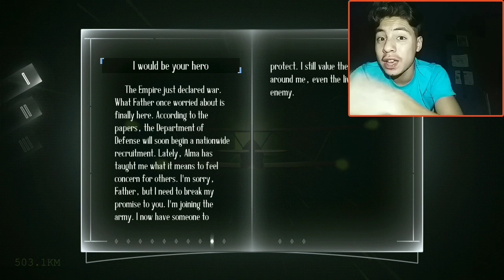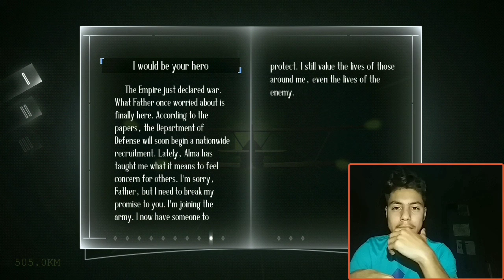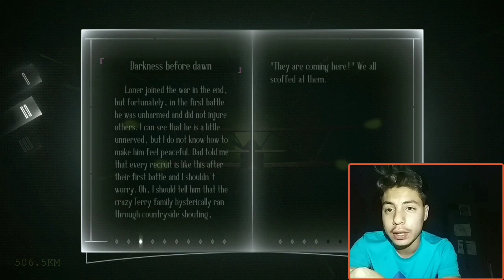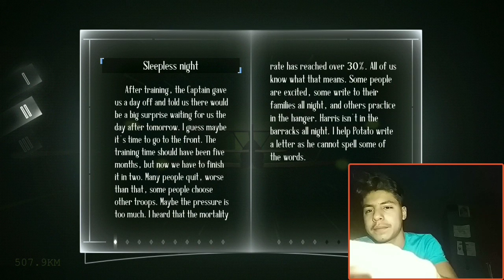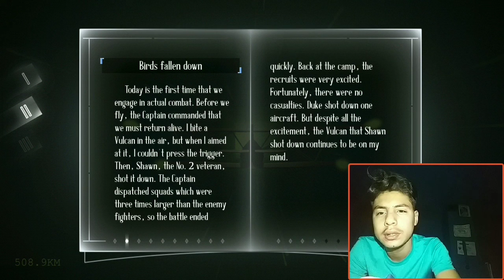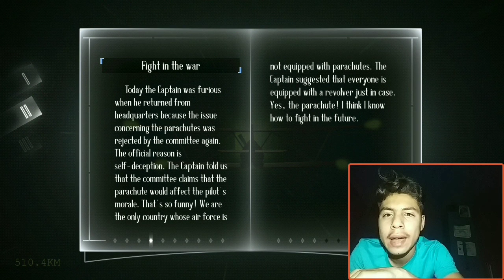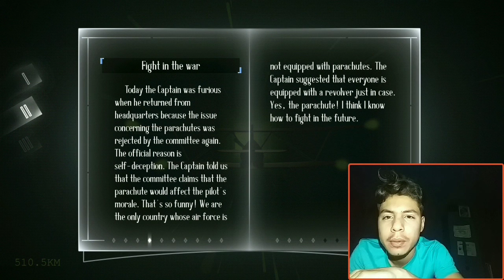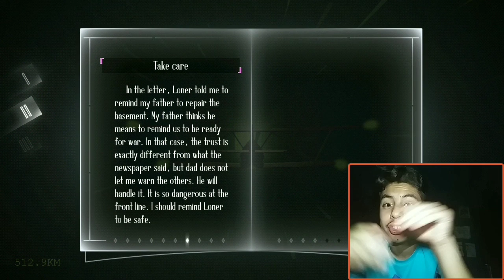Loner is going to....|Loner part 2